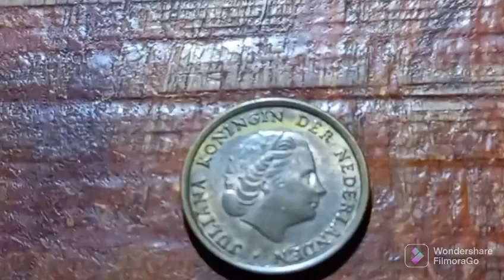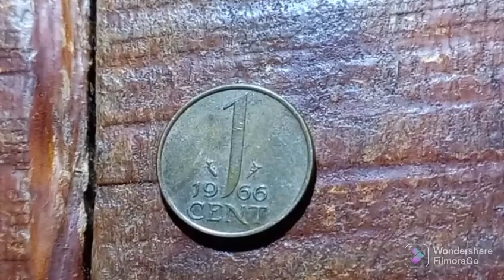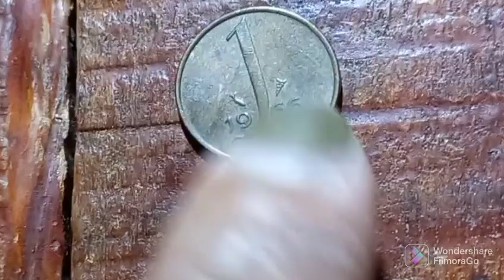Syiling Lama 1 Sen 1966 : Negara Netherland usia 56 tahun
Koin lama tahun 1966. Netherland 1 Cent.